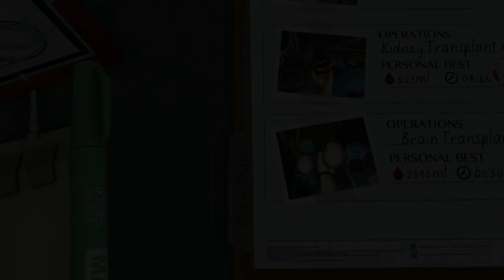Спанч Боб и Ассасин играют в? Surgeon Simulator 2013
Мы с помощью скайпа начали играть в? Surgeon Simulator 2013